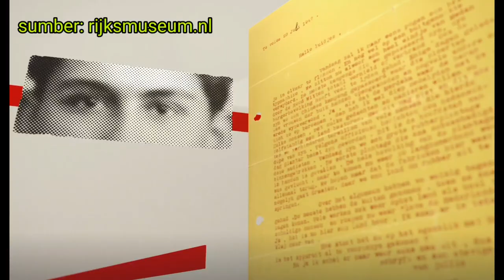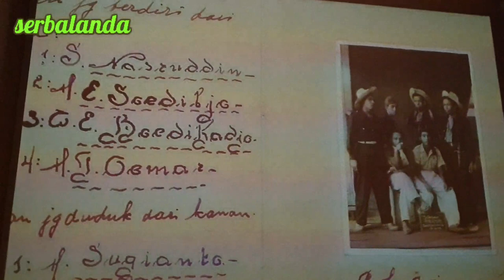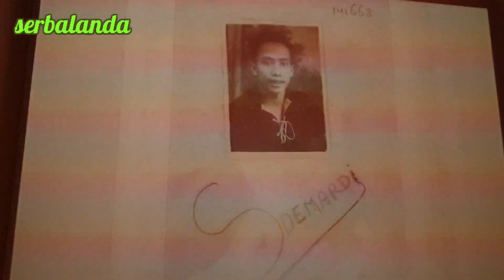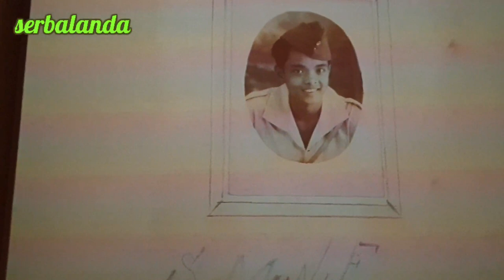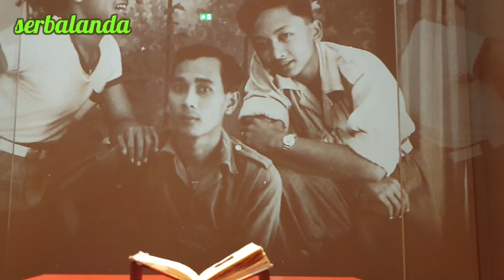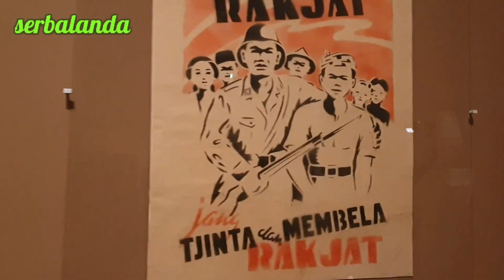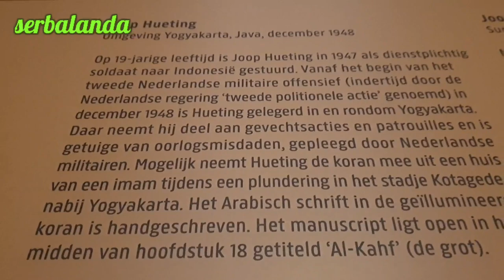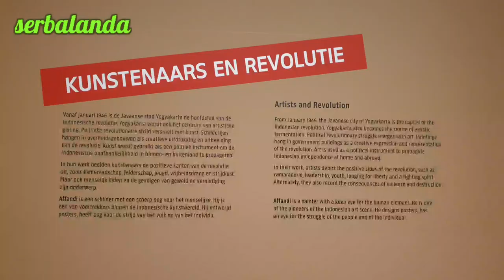PAMERAN "REVOLUSI": PERANG MEMBAWA DERITA BAGI SEMUA KALANGAN, HINGGA PULUHAN TAHUN KEMUDIAN (II)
Eka Tanjung melihat situasi di pameran Revolusi di Rijksmuseum Amsterdam. Tentang periode seputar perjuangan kemerdekaan Indonesia tahun 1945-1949. Berbicang dengan Joss Wibisono dan Yulia Pattopang.